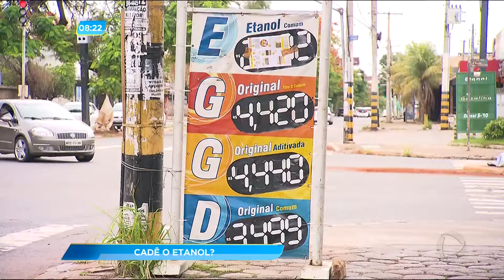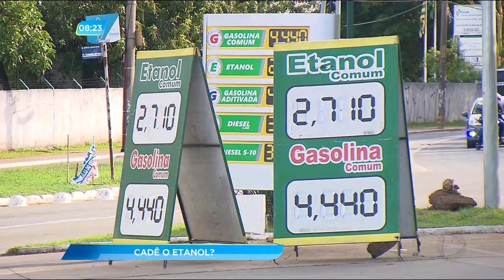GA - Cadê o etanol? - 20-11-2017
Depois que uma decisão da justiça mandou diminuir o preço do etanol nos postos do estado, o combustível sumiu das bombas.